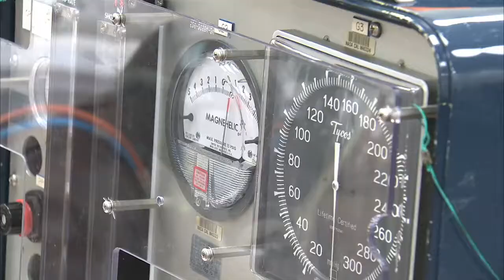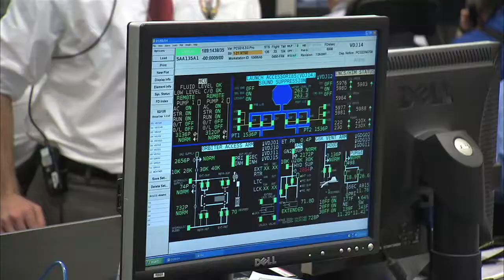STS-135 Mission Activities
courtesy: NASA